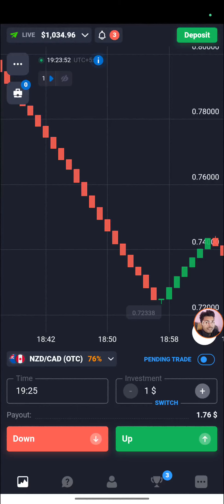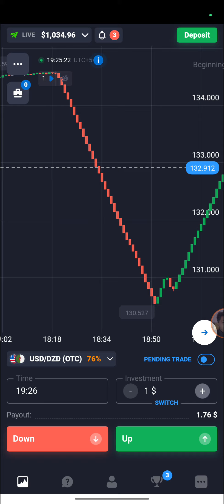Quotex bug aa gaya o my god jaldi profit bana lo ✅🤑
quotex bug
all trade win
trade nhi lag raha
bug strategy
quotex bug